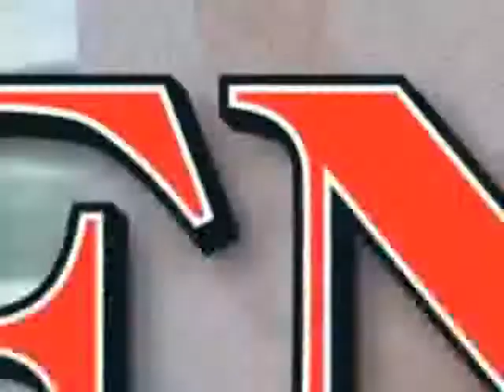Taylor Lautner Cover Shoot Rolling Stone Magazine